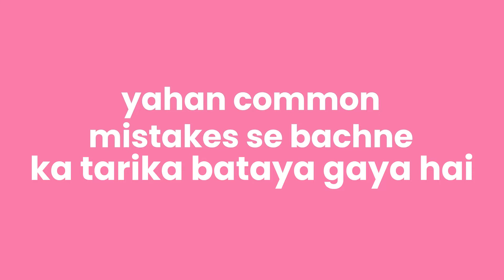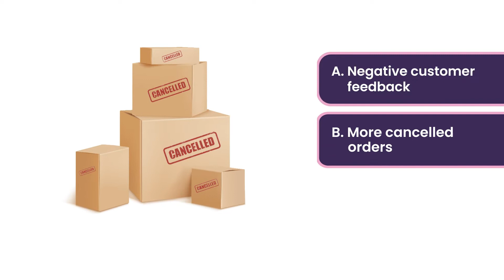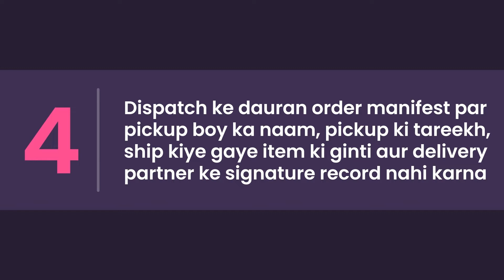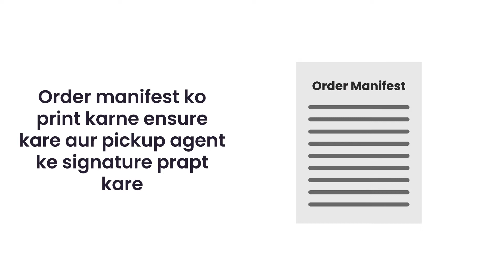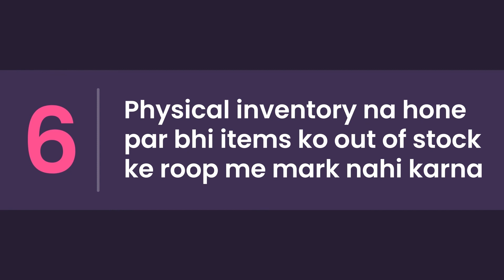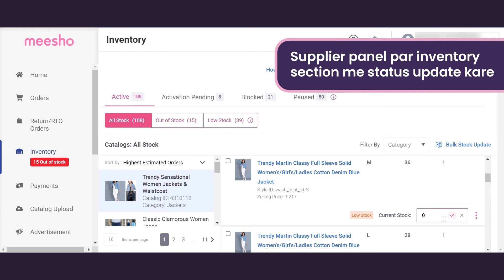✔ Avoid Kare Common Seller Mistakes | How to Reduce Loss | Order Returns, RTO & Charges on Meesho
Ek successful online business chalane ke liye apne orders ko effectively process karna aur pura karna bahut jaruri hai. Apke business ko smoothly chalane ke kuch benefits me, Meesho app par higher visibility, satisfied customers aur better sales shamil hai. Order management issue ke karan aapse charge liya ja sakta hai.

0:00 Introduction
0:54 Ignoring expected dispatch date
2:00 Downloading labels after 11AM
2:27 Downloading labels before order is ready for dispatch
2:57 Not recording details on order manifest
3:46 Adding incorrect inventory
5:15 Not marking out of stock items

Aap kuch common mistakes kar sakte hai jiski wajah se aap ke account ko hold par rakha ja sakta hai ya aapke business par charge lagaye ja sakti hai. Inn common mistakes aur online selling karte time hone wali cheezo se aware rahe. Yahan kuch common mistakes di gayi hai jo naye online seller karte hai aur unse kaise bachna chahiye.

Expected dispatch day ko ignore karna. Iski wajah se customer se negative feedback milta hai, order cancel hone ka risk badh jata hai aur rto ka chance bhi badh jata hai.

Yadi dispatch date ko lagatar ignore kiya jata hai to aap ka account hold par kar diya jayega ya temporarily deactivate kar diya jayega. Date find karne ke liye Supplier Panel ke ”Order” section me expected dispatch date check kare. Aap “Breaching Soon” filter ka upyog yah dekhne ke liye bhi kar sakte hai ki kin orders ko urgent dispatch karne ki jarurat hai.

Subhe 11 bje ke baad shipping label download kare, label download karna hume ye notify karta hai ki apka order dispatch ke liye ready hai. Yadi aap same day apne pickup chahte hai to aap ko subhe 11 baje se pahle label download karna hoga. Aur agar ise subhe 11 baje ke baad download kiya jata hai to pick up agle din ke liye schedule ki jayegi.

Dispatch ke liye order ready hone se pahle shipping label download kare. Keval unhi shipment ke liye subhe 11 baje se pehle label download karna ensure kare jinhe usi din pack aur dispatch kiya ja sakta hai. Shipment ke dispatch ke liye ready hone se pahle label download karne se apka account hold par rakha ja sakta hai.

Dispatch ke time order manifest par pickup boy ka naam, pickup ki date, ship kiye gaye items ki counting, aur delivery partner ke signature ko record nahi karna: order manifest hi ek aisa proof hai ki apka shipment pickup agent ko de diya gya hai aur dispute hone par reference ke liye jaruri hota hai. Pickup agent ke aap tak pahuchne se pahle ‘Order’ section me ‘Ready to Ship’ tab me order ke manifest download kare aur print kare.

Apne catalog me available inventory se jyada inventory add karna: iske karan apko aise order received ho sakte hai jinhe aap pura nahi kar sakte. Cancelled ya auto-cancelled orders ka matlab hai ki apke account ka deactivate hone ka risk hai. Apni inventory ko update karna ensure kare aur ise daily cross check kare.

Jab aapke paas inventory khatam ho jati hai to item ko out of stock mark nahi karna: aap supplier panel me jaaker ‘inventory’ par click karke aur product ki ‘inventory’ ko zero par update karke aise products ke liye inventory ko update kar sakte hai.

Ab jab aap jaan gaye hai ki aesi mistakes se kaise bachna chahiye to aaj hi bina kisi tension ke Meesho par selling karna shuru kare.

Happy Selling on Meesho